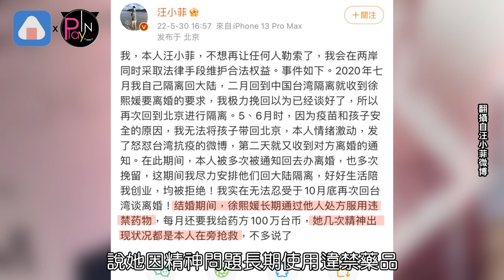苦熬憂鬱症！大S曾爆想殺她 重逢具俊曄網喊話“過去的苦沒白受”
大S 去年和汪小菲離婚後仍新聞不斷
男方不只是持續失控
甚至還爆出大S隱私
說她因精神問題長期使用違禁藥品
讓S媽氣的崩潰落淚